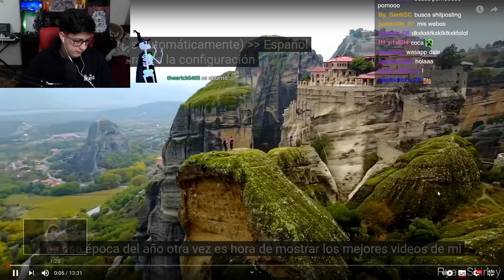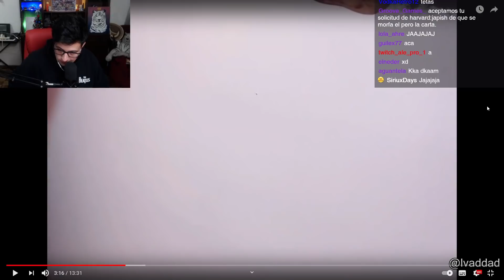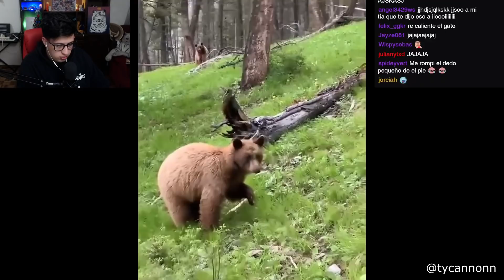reacción a lo mejor del internet (2020)